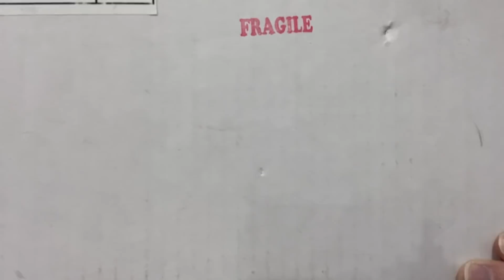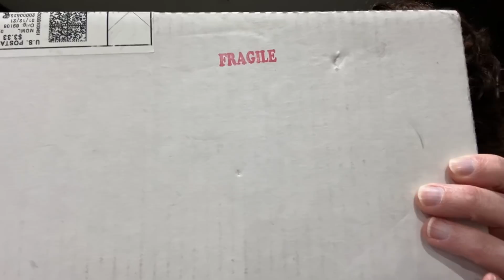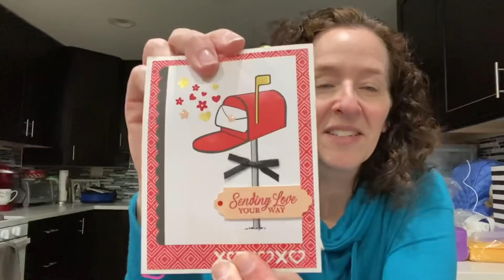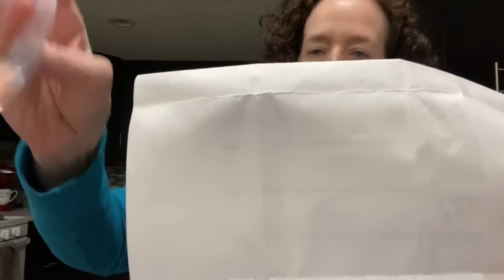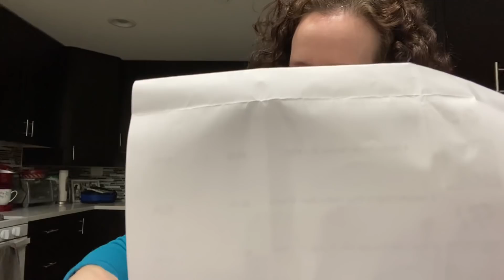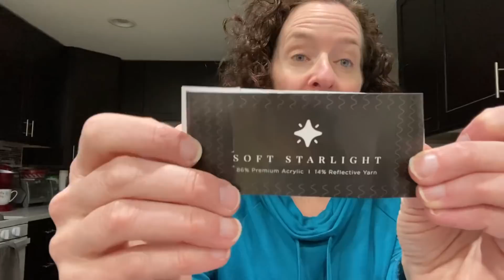Roselikescrochet #166 - More Yarn Yakking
On the Yarn Yak agenda:
Wings 2021 update
Happy mail
Yarn Bowl
My Fairy Treasures
Loveys
Call the Midwife Blankets
Test pattern
Joann Fabrics haul

2021 WINGS Monthly Requests:

February – Small Easter stuffed animals that we can put in Easter baskets
March – Makeup Bags
April – Knotted Headbands and hair ties
May – Diaper Bags
June – Lightweight shawls – think young lady styles (:
July – Stress Balls – both child and adult sizes
September – Kitchen Aprons – think plus size
October – Washcloths and kitchen scrubbies
November – Chunky Baskets

Happy Mail
Rose Bass